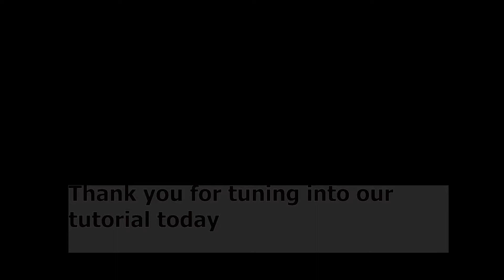How to Replace DC Jack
How to replace a DC jack quickly and efficiently :)

Check us out:
Instagram.com/marioncomputer